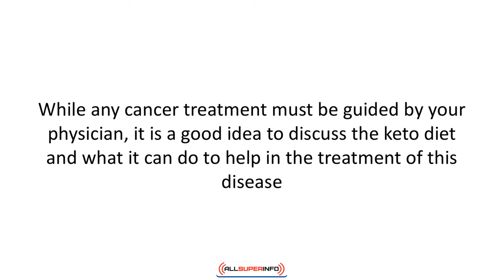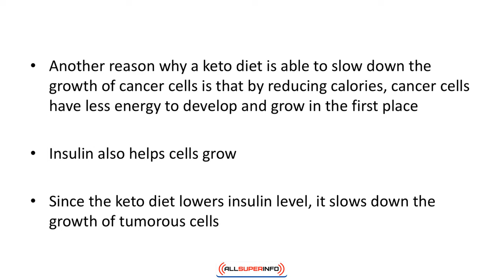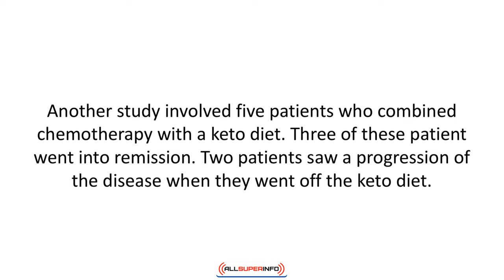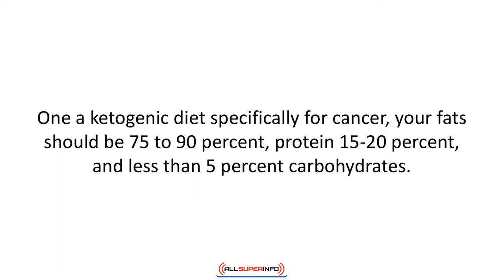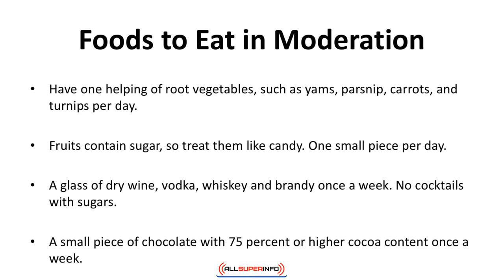Video 3 Keto Diet and Cancer